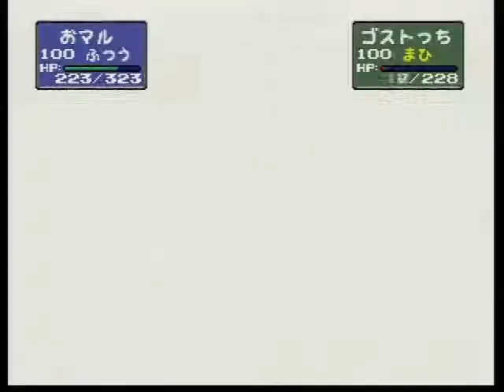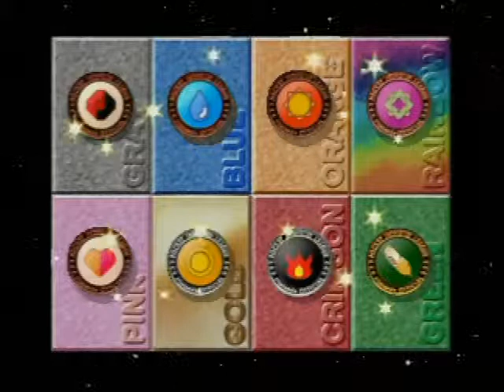ポケモンスタジアム2 039